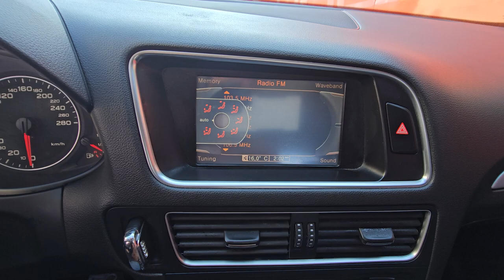2012 Audi Q5 used car export (CA016080) carwara, 카와라 아우디 수출